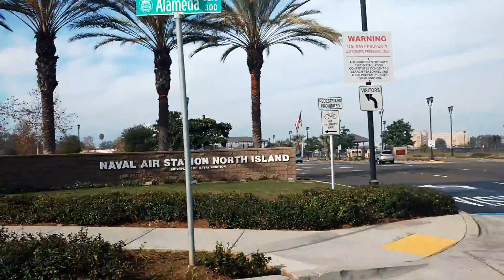Vlog #1 Compras 75%, Vochos Paseo, Puente Coronado